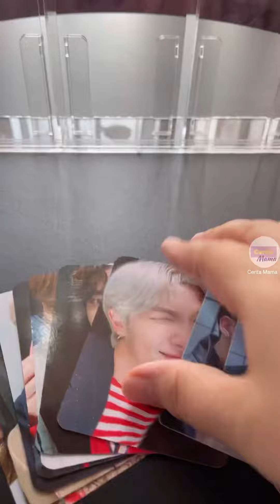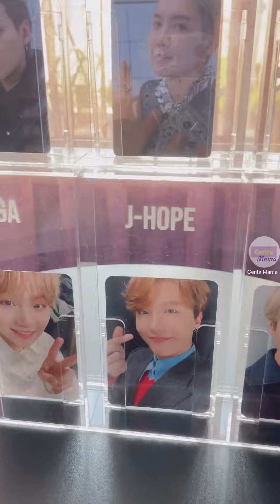Rak Display Acrylic Photo Card BTS customized by Cerita Mama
Ini salah satu hasil unboxing box acrylic yang ide dan desainnya customized by Cerita Mama.
Idenya berawal dari mama yang gak niat sampai koleksi photo card, tapi ternyata dapat dari pembelian merch dan album BTS.
Dan setelah dapat terasa sayang kalau hanya jadi tumpukan di binder, lebih baik dipajang, jadi untuk membuatnya jadi kenyataan mama coret-coret gambar ide desain yang difinishing dan diproduksi oleh sellernya.

Mau juga?
Bisa klik link video tiktok ini, cek di bagian keranjang kuningnya ya

Untuk yg belum punya akun TikTok, bisa join skaligus dapat bonus, klik
lalu masukkan kode : GA29FH3ZWPYYL